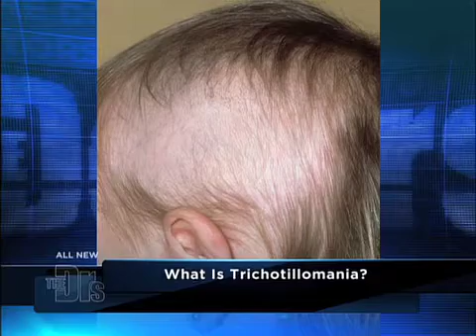Trichotillomania Explained Medical Course